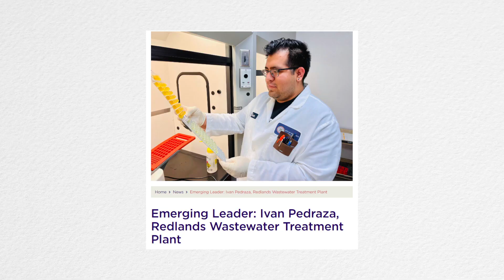Working for You! Making Redlands a Better Place with Ivan Pedraza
Regularly, the City of Redlands will feature one of our employees who is "Working for You: Making Redlands a Better Place."

This month, we are featuring Wastewater Treatment Laboratory Analyst Ivan Pedraza.